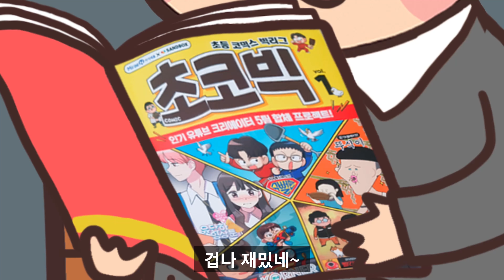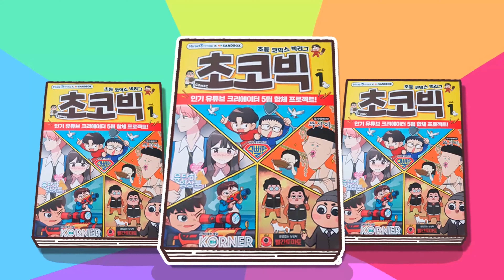눈 떠 보니 만화 속 주인공이 된 남자 [상상극장 feat.@유단하]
초판 한정 수량 마우스 패드 증정하고 있어요♥